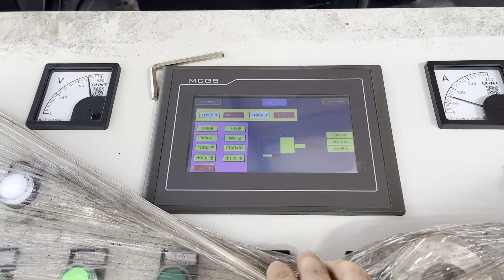scrap aluminium hydraulic baler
Details of scrap aluminium hydraulic baler, scrap aluminium baler, China Aluminium Scrap Baler,

TCMBALER is a professional scrap aluminium hydraulic baler manufacturer and supplier in China for more than 20 years, and we can offer scrap aluminium hydraulic baler for sale with a cheap wholsale factory price for our customers without any agent or dealers if you wanner buy our scrap aluminium hydraulic baler.